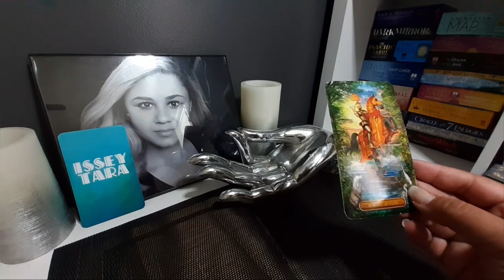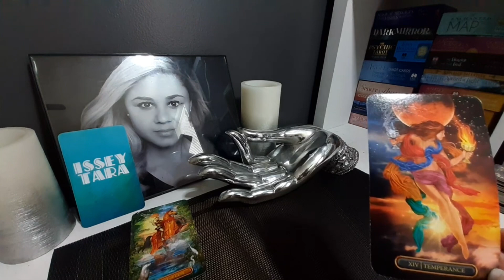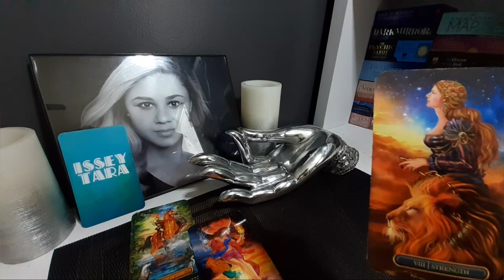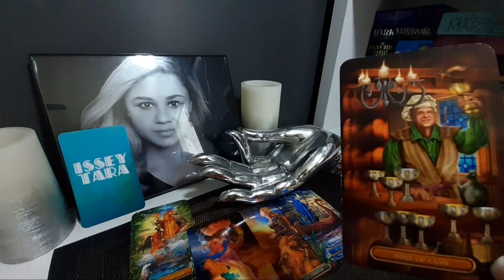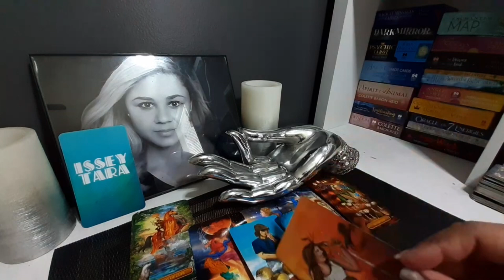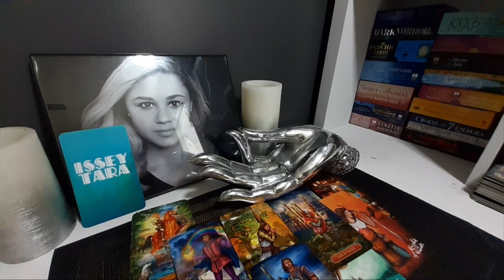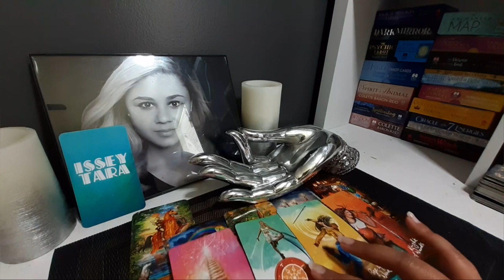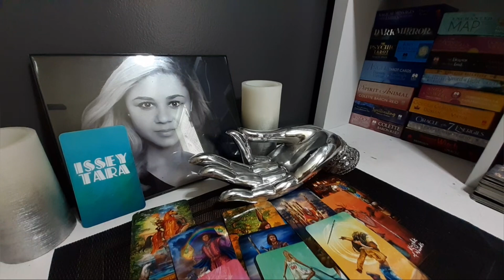Gemini ♊️ Romance Is In The Air & They Want You To Be Ready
Email reading
1 question $22.22
2queations $33.33
3 questions $55.55

Video reading
1 question 44.44
2 question s77.77
3 questions  $111.11

30 min live $133.33